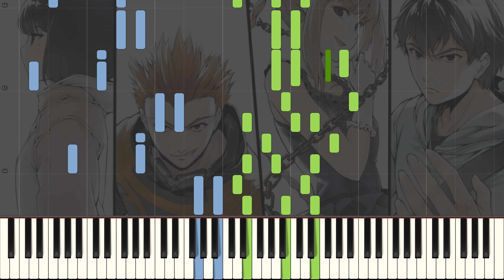Darwin's Game Opening Piano "CHAIN" by ASCA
Hey! Here's my first cover of the new season, the opening to Darwin's Game, Chain! It's a pretty good song with a nice tune and I think it turned out pretty well on the piano. School's gonna start up again soon and while I'd like to cover as many seasonals as possible it might be hard to juggle that along with school work. Not too sure what the plan is, I'll probably just go with the flow of things.